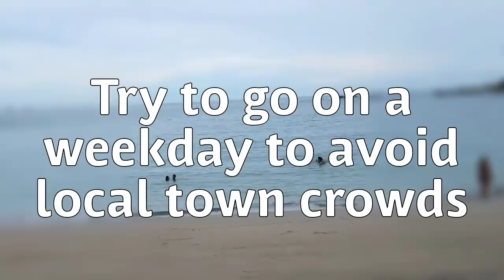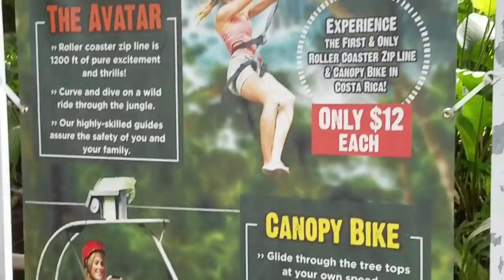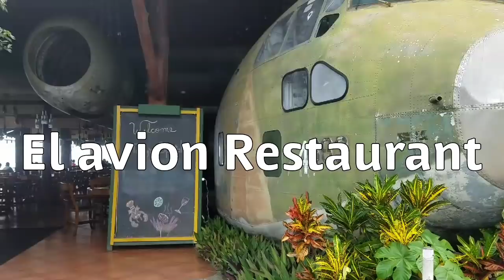VLOG| Travel Trip |Costa Rica 2 | Manual Antonio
Hi friends,

Please enjoy the manual antonio,Costa Rica,this is a beautiful beach town had a wonderful family time.

Restaurants we ate Anaconda ( Breakfast) ,El avion ( lunch / snack) ,el Linda  ( Lunch).

Hotel we stayed was Costa verde,which is our best stay in whole Costa Rica,it's a beautiful property surrounded by lush gardens.

Things we did,we went to Manual Antonio park,manual Antonio beach,playa Gomez beach,ziplining,canopy ride. We spotted lots of animals in our hotel itself.